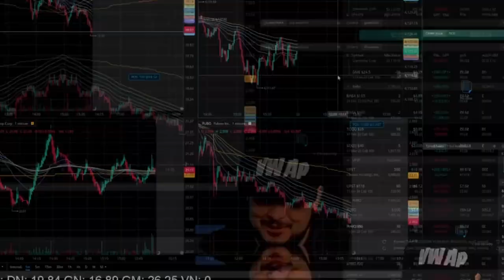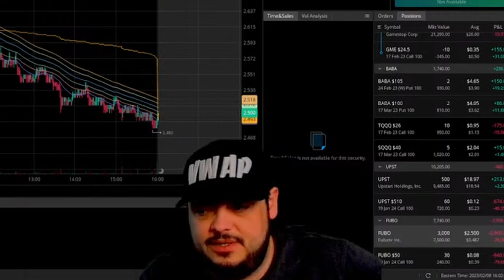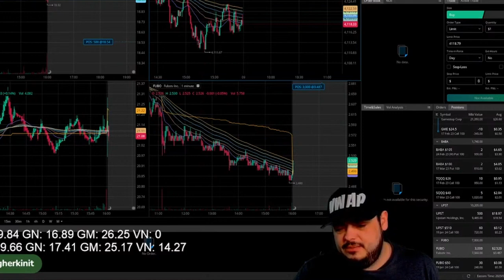EOD Wrap Up 2.8.23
Wrapping up with a nice little wrapped up wrap up. It's a wrap.